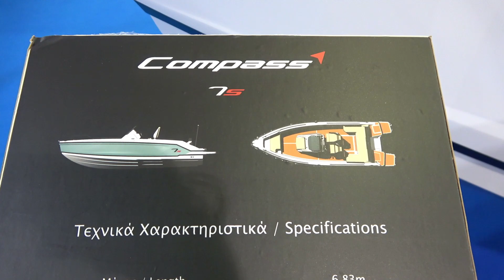Compass 7s motor boat 2022